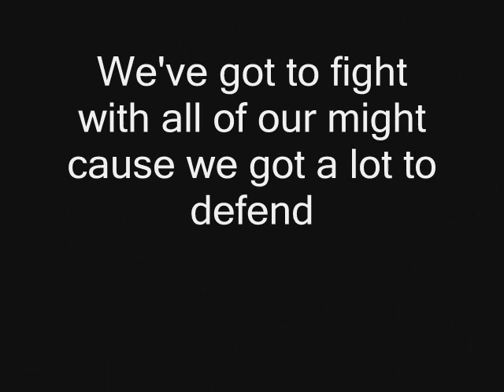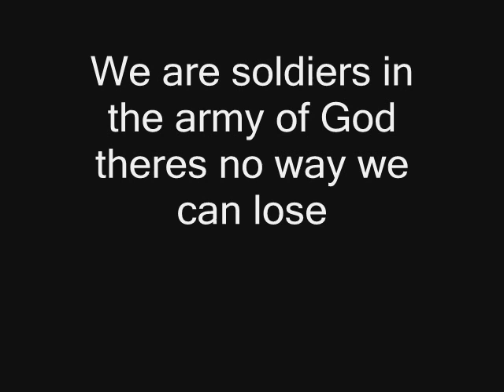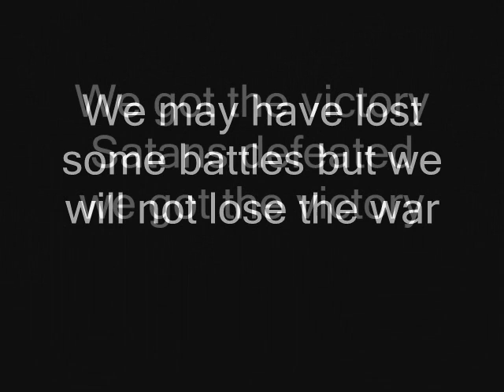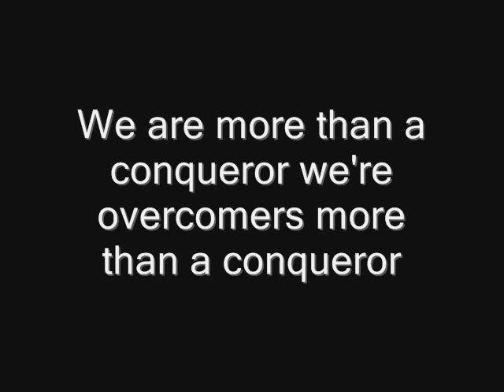Garry Moore "We Got The Victory" (Lyric Video) 2001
Rhythmic mid-tempo hard hitting militant declaration song, of victory in Jesus. Powerful faith filled lyrics balanced by a driving bass line and tight slammin drum track with hot synchronized horns to anchor it all. (THE DEMONIC REALM HATES THIS SONG)

"We Got The Victory" / From Album Yahweh
Author: GARRY MOORE / WORDS & MUSIC

(Chorus)
We've got the victory Satan's defeated
we got the victory
we are more than a conqueror we're over comers
more than a conqueror

(1st Verse)
We've got to fight with all of our might
cause we've got a lot to defend
I've already looked in the back of the book
the end of the war we win
The kingdom of God suffereth violence
and the violent take it by force
we may have lost some battles
but we will not lose the war

(2nd Verse)
We are soldiers of God there's no way we can lose
with the helmet of salvation and the sword of the spirit
the enemies head we will bruise

( Repeat Chorus )

WRITTEN, ARRANGED, AND PRODUCED BY GARRY MOORE
FOR OUTREACH PRODUCTIONS! LAST DAYS RECORDS...
( SINGERS )
LEAD VOCAL... GARRY MOORE, LADRENA WESTBROOKE, DARLENE HARRIS.
BACKGROUND VOCALS...LADRENA WESTBROOKE, DARLENE HARRIS, JOYCE MOORE, AND ALETHA THOMAS.
( MUSICIANS )
ALL MUSIC PERFORMED BY GARRY MOORE.
KEYBOARDS, STRINGS, PIANO, BASS, DRUM PROGRAMMING..

RECORDED AT "THE SOUND DOCTOR STUDIO" IN
MT.VERNON ILLINOIS, THE SUMMER OF 2001...
ENGINEER: RICH BLACK..
MIXING RICH BLACK & GARRY MOORE..
MASTERING: GARRY MOORE..
from the cd album titled "Yahweh" available at itunes, amazon,
napster, cdbaby, rhapsody, emusic verizon and all major digital mp3 stores worldwide! ***Music FaDa World Trademark***